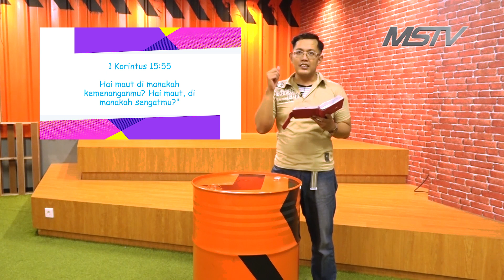GMS Ibadah Paskah Eaglekidz Supertrooper Service (Grade 1-3), 12 Apr 2020, Online Service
WELCOME HOME